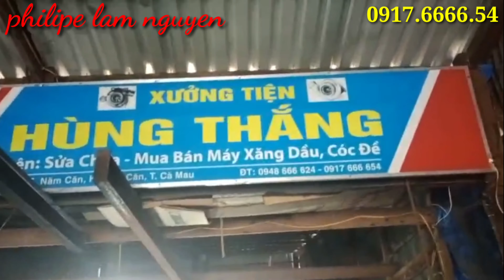Hộp số đồng tua_ Nắp Kilat_ Cốc đề_ Bình nước ngọt_ Phụ tùng máy xăng.../ Hùng Thắng 0917.6666.54